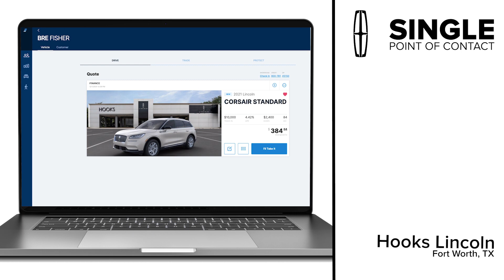Our Effortless Experience With One Point Of Contact | Hooks Lincoln | Fort Worth, TX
The Hooks Lincoln single point of contact is a customized one on one experience tailored to each individual customer.  We provide our customers one point of contact throughout the entire vehicle purchasing journey.

Our customer concierge team has come a long way to build this program into a very enjoyable and luxury oriented process for the customer.  The goal is to be cognizant of each individual customer's time and needs.  No person is the same and no purchase is the same.

Our team does all of the normal stuff a salesperson does but it is that extra relationship building step that separates us from the rest.  We have done deals in 25 minutes versus 3 hours per customer requests.  Since we have one point of contact we are closely engaged with the customer and where they are in the process so we are able to help them check boxes without the customer sitting around the store for hours to get the deal completed.

One Point Of Contact is a fully transparent and customer driven program.  Our customers truly get an Effortless Experience when they come to our store and we take great pride in how far the team has come to create the one point of contact culture.

Learn More -

Hooks Lincoln is your local Fort Worth Lincoln Dealer serving Fort Worth, Grapevine, Arlington, Weatherford and other Texas areas.

Find out more below or by typing in Lincoln dealer near me to learn more about our store with a large selection of Lincoln vehicles for sale like the Lincoln Aviator, Corsair, Navigator and Nautilus.   We offer an effortless sales and service experience including Lincoln Pick Up and Delivery.